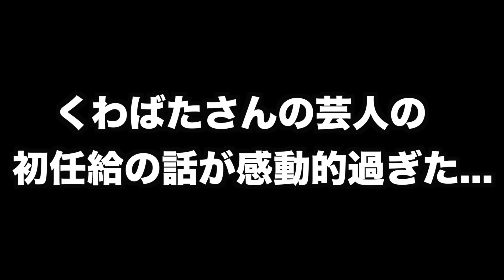【神回】くわばたりえさんと結婚、出産について真実をお話しします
【根のシンファンクラブ〜ネノクラ〜】
ツアーファイナルの大阪なんばHatchの公演を完全"無料"配信!!
配信を観れるファンクラブはこちらから！ぜひこの機会にどうぞ！
【根のシンファンクラブ】

あのTKO木下さんとコラボした楽曲!!
「お母さん、あのな」全配信サイトにて配信開始!!

【探偵！ネノスクープ】
根のシンがあなたを助けます！！！
あなたの困っていることやお悩みを根のシンが実際に足を運んで解決します。
大きな事から小さい事まで何でもご依頼下さい。※申し込み、詳細は下記URLから

最近TikTokも始めました！！
YouTubeとはまた違った動画を面白い動画を

【新グッズも盛り沢山!!根のシンWEBストア】

【根のシンが毎日歌っている生配信】